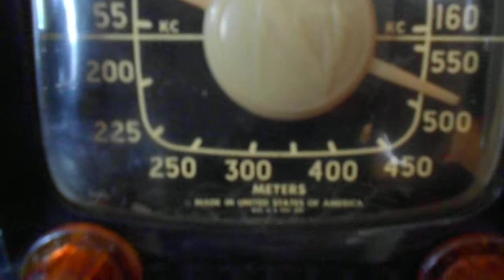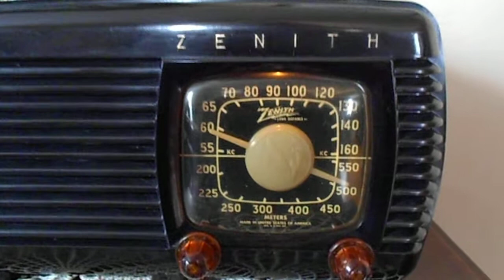1941 Zenith 6D510 Prewar Antique Radio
Completely restored, works excellent!